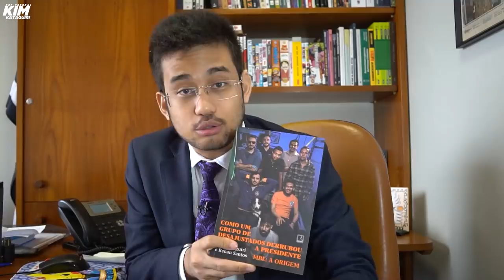Ninguém quer saber de PARTIDO DE CENTRO!